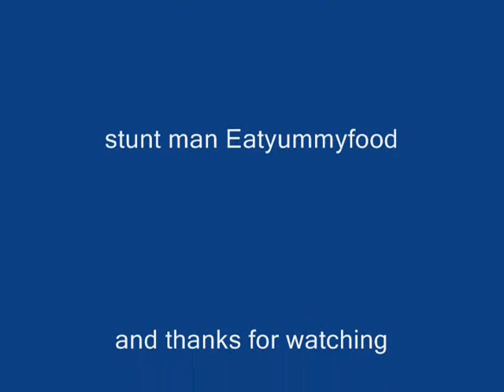Club penguin jackass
I do stupid stunts in club penguin